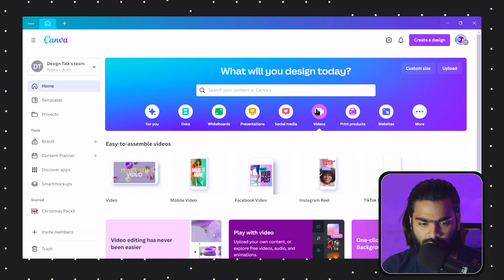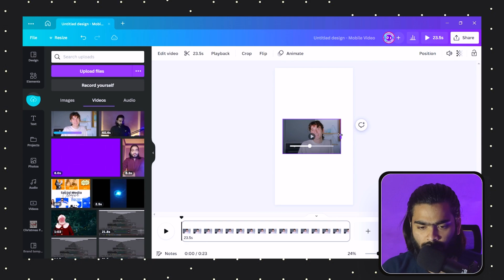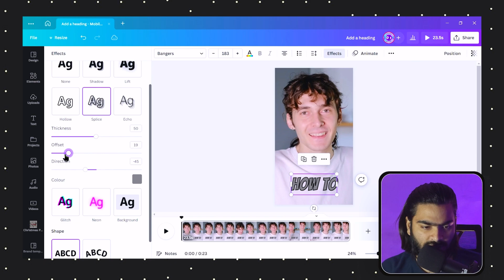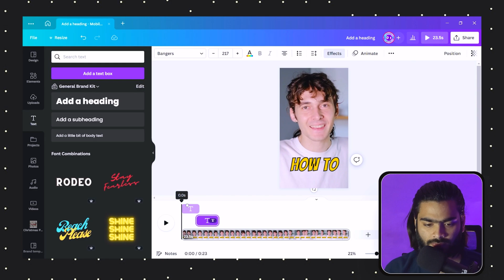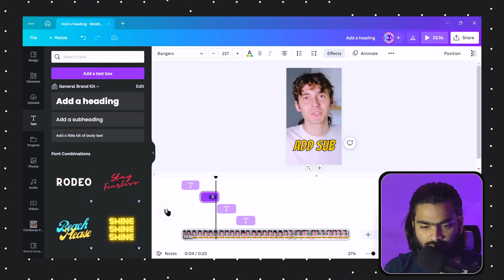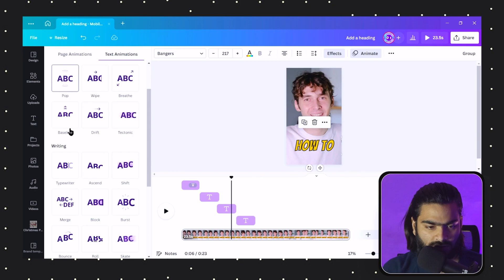Canva Video Editing Tutorial: How To Add Subtitle Like @MrBeast In Canva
Hi, I'm Shubham, a Canva Verified Expert.
In this video, I'll be showing you how to add subtitles like @MrBeast  to your videos.
Whether you're a short-form content creator or an Instagram Reels creator, this tutorial is perfect for you. In just a few minutes, you'll be able to enhance the quality of your videos by adding professional-looking subtitles. Join me for a step-by-step guide on using Canva's amazing video editor to

Level up your creativity. Let's get started!

TIMESTAMPS
0:00 - Intro
0:15 - Select Video Size
0:36 - Canva Video Editor / Upload Video
1:22 - Adjust the Video & Start Adding Subtitles
4:55 - Adding Animation Effects & Extra Elements
5:47 - Final Result

Hey, I'm Shubham A Canva Verified Expert !
Our YouTube channel is your one-stop shop for all things design, productivity, and marketing.
From Canva tutorials to productivity hacks, and marketing campaigns, we simplify the complex and make it easy to learn.

Sub Tags To Videos -
Master the Art of Video Subtitling with Canva: A Step-by-Step Tutorial
elevate Your Video Content with Subtitles in Canva Video Editor
Canva Video Editor: A Beginner's Guide to Adding Subtitles like a Pro
Subtitles Made Simple: A Canva Video Editor Tutorial for All
Transform Your Videos with Canva Video Editor's Subtitle Feature